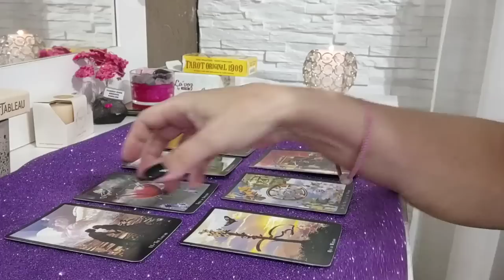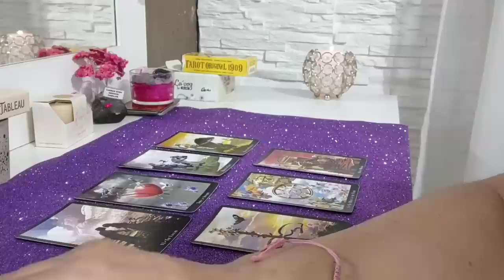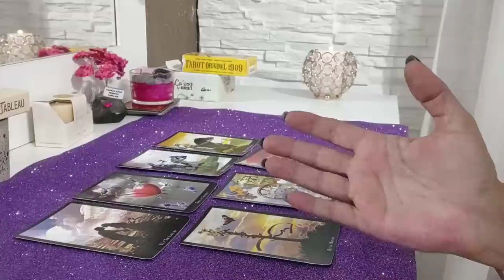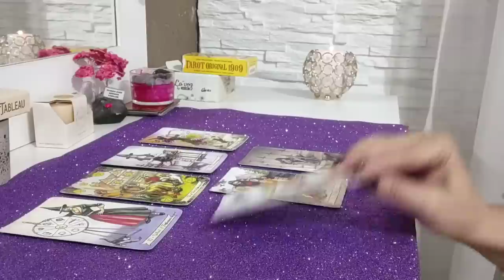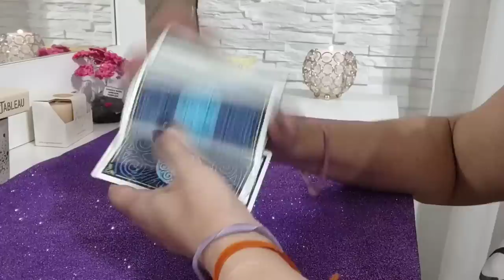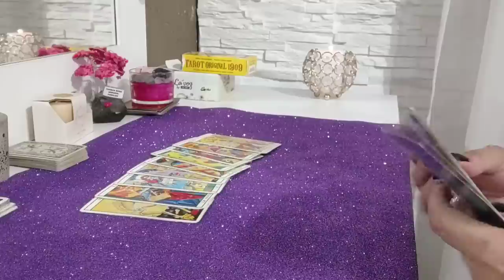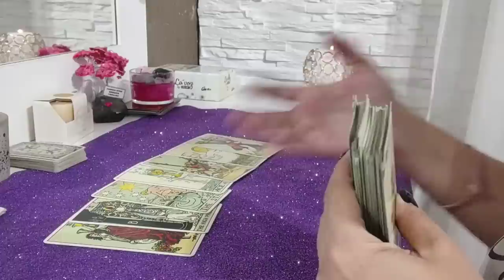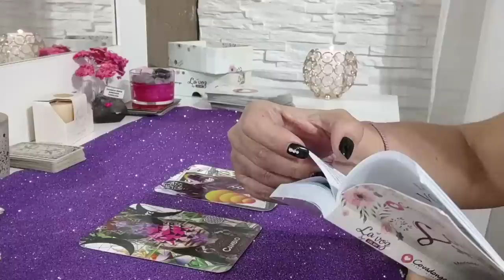La semana para Demet y Can 💞💞